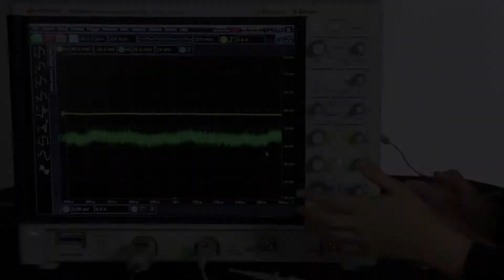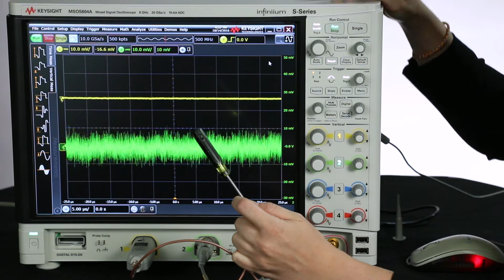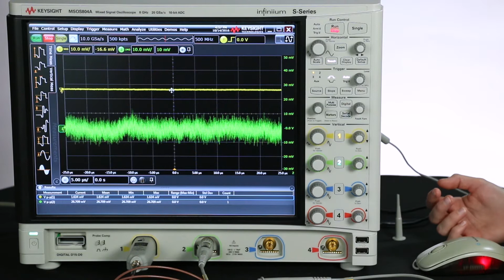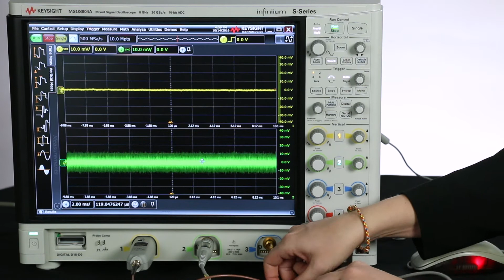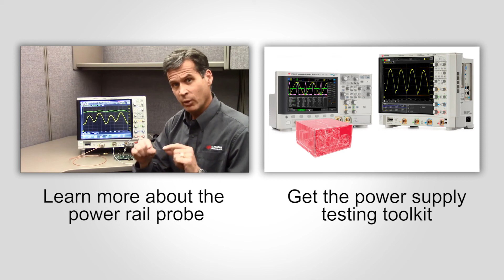Passive vs Active Probes for Power Rail Measurements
Does the probe you use really matter? Find out!

Discover ways in which specialty probes can help you make better power measurements than general issue passive probes.  Difficulties of making power measurements include:

1. Finding a measurement system that has low enough noise to catch the details and true signal from your power supply

2. Removing the DC offset so you can see your signal centered and zoomed in tight on the oscilloscope

3. Finding a probe that doesn’t load the circuit and distort the measurement

4. Having high enough bandwidth that you can observe high frequency switching loads.

Learn how to overcome these measurement challenges. The video linked at the end will go into further detail on making power measurements and how these issues are addressed.

The digital storage oscilloscope used in this video is an Infiniium S-Series oscilloscope:

The low-noise active probe used in this video is the N7020A power rail probe: